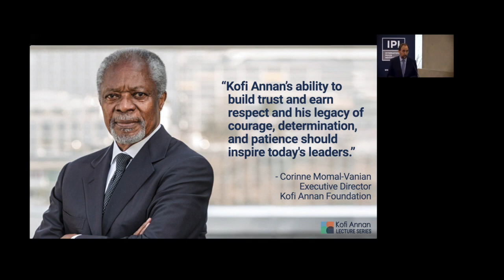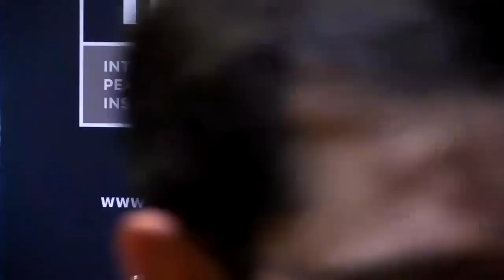First Kofi Annan Lecture Series Event Features Mia Mottley, Prime Minister of Barbados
On September 23rd, IPI in partnership with the Kofi Annan Foundation, Open Society Foundations, and International Crisis Group cohosted the inaugural event in the Kofi Annan Lecture Series featuring H.E. Mia Mottley, Prime Minister of Barbados.